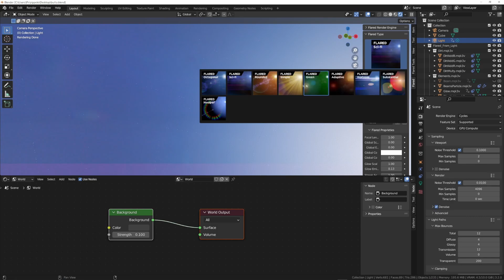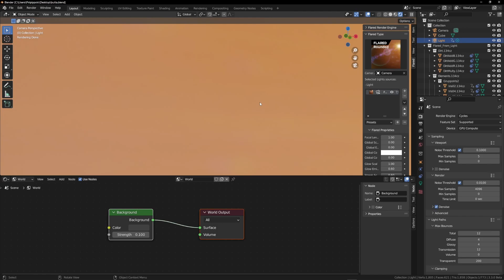Flared Lens Flare - Blender 3.3 - No more artifacts in Cycles **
This video is outdated. As of November 2024, Flared2 is available (a complete rewrite in Geometry Nodes) replacing both Flared ST and XT.